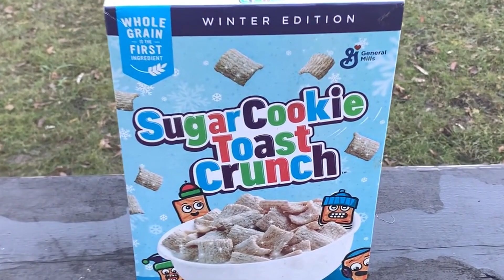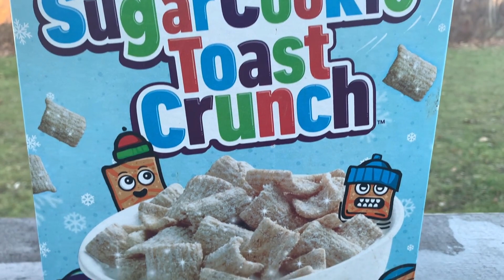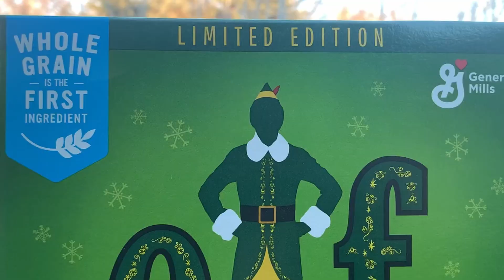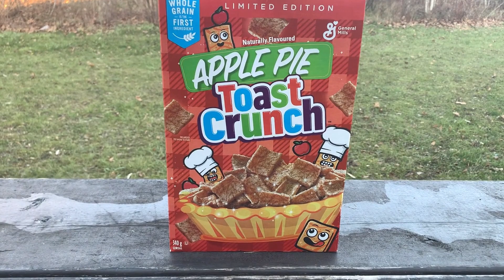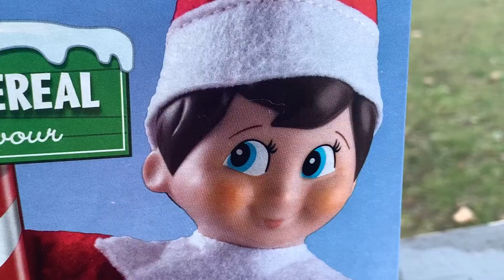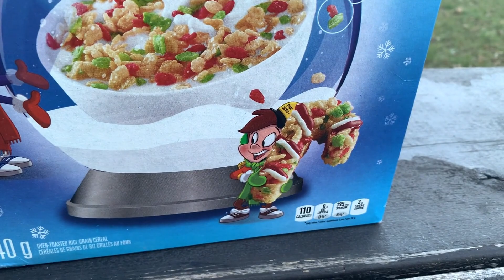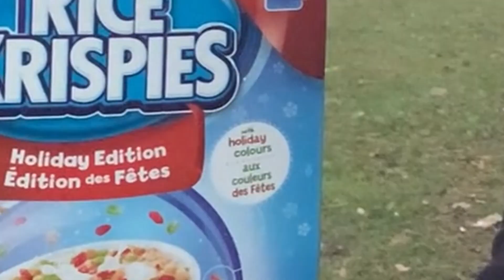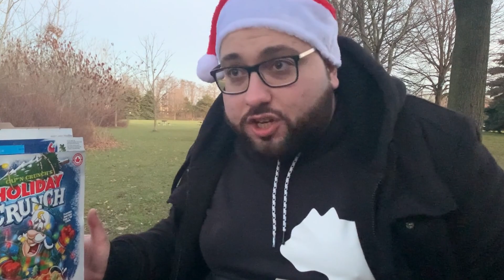Holiday Themed Cereal TASTE TEST & REVIEW!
IlluminAdam presents a special episode, filled with holiday cheer and festive tidings! The atmosphere is rife with feelings of holly jolly lick'em lollies, and the smell of chestnuts roasting on an open fire evoke visions of children opening presents during the early hours of the morning!

With the onset of winter, and the holidays, Adam sees the opportunity to try out several different types of festively themed cereals. However, he decides to try them at a rather unusual location, for reasons which may surprise most connoisseurs of cereal!

Happy Holidays!